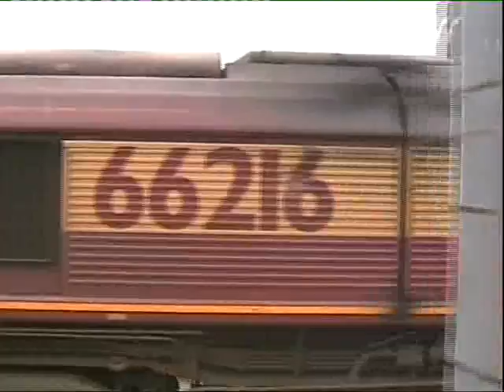66216 through Doncaster 04/08/07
66216 through Doncaster 04/08/07